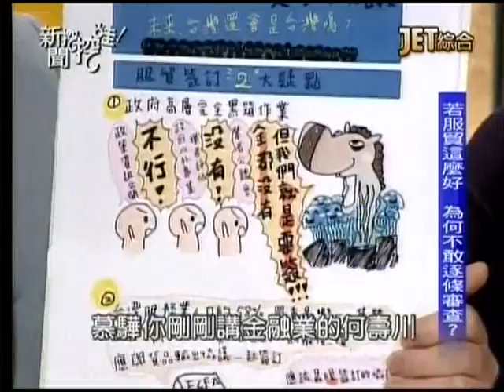新聞挖挖哇20140319 p52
主題：迷航的台灣。
來賓：鍾年晃、黃煒翰、潘建志、黃敬平、阮慕驊
1.黑箱服貿鴨霸作業，學生佔領立法院。
2.什麼是服貿？為什麼黑箱？
3.台商團體騙台，其實是中國的奴才！
4.學生攻佔立法院，策略真高明！
5.民調輸給丁守中，連勝文重批做假。
6.連勝文捷運去秀，特權中的特權！
7.物價沒漲？二月荔枝芒果降價，這是什麼官員？二月有出產荔枝芒果嗎？
下期節目預告：消失的真相。